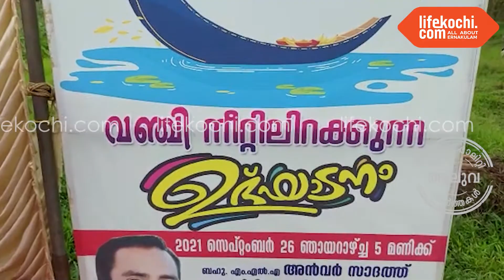ആലുവ: തുരുത്തിലേക്ക് ഒരു ഫൈബർ വള്ളം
ആലുവ: തുരുത്ത് ഈസ്റ്റ് വികസന സമിതി തുരുത്ത് നിവാസികൾക്കായി ഫൈബർ വള്ളം സമർപ്പിച്ചു. എം.എൽ.എ അൻവർ സാദത്ത് വള്ളത്തിന്റെ ഉദ്‌ഘാടനം നിർവഹിച്ചു. ചടങ്ങിൽ പ്രമുഖ സീരിയൽ താരം വി.കെ.വിനോദ് പങ്കെടുത്തു. തുരുത്തിലേക്ക് ഒരു ആംബുലൻസ് കൂടി നൽകണമെന്ന ആഗ്രഹം തുരുത്ത് ഈസ്റ്റ് വികസന സമിതി പ്രസിഡൻ്റ് മുഹമ്മദ് കുഞ്ഞ്  അറിയിച്ചു.